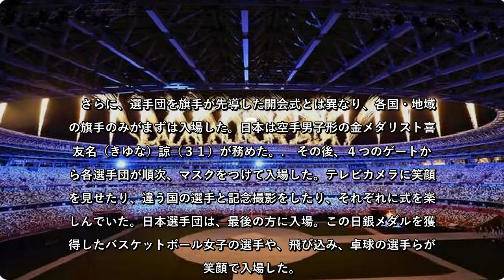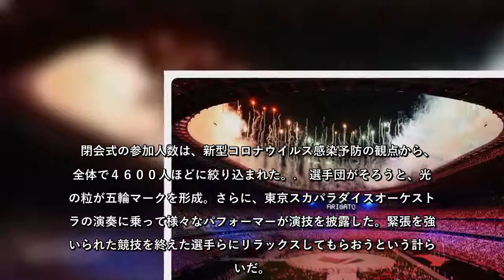東京五輪が閉幕、ＩＯＣ会長が閉会を宣言…国立競技場の聖火消える